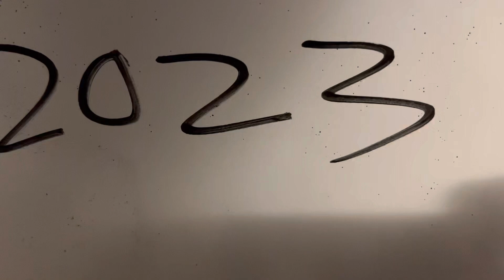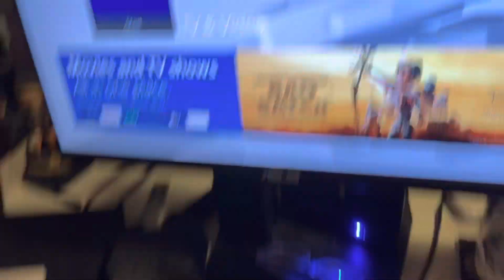Welcome to 2023!✅